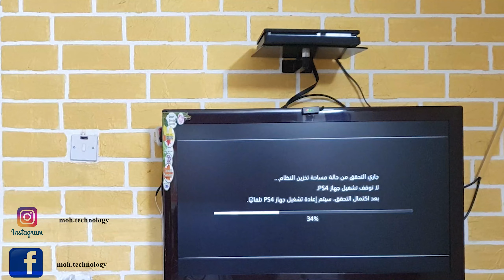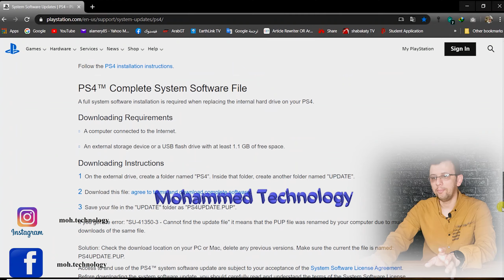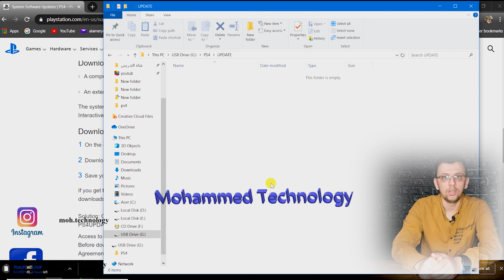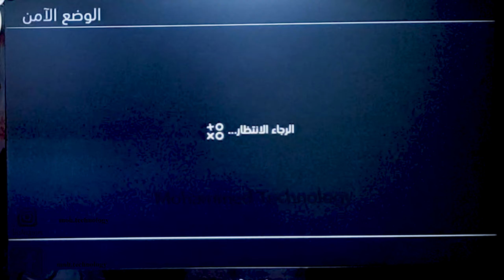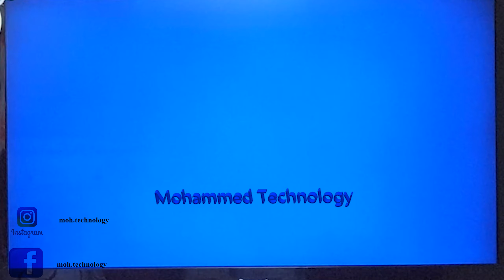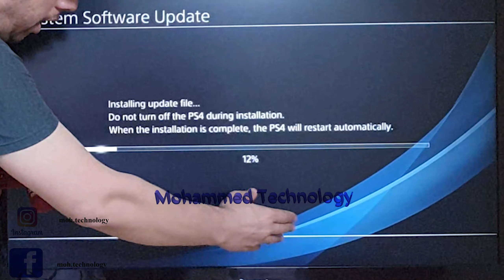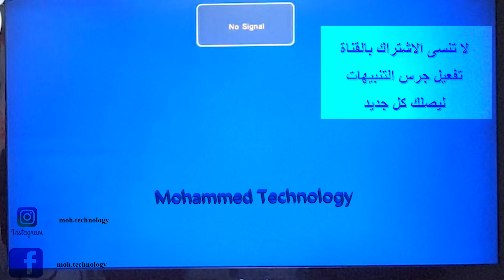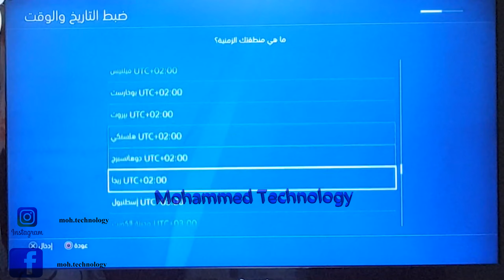صيانة PS4 تعلم برمجة وتنزيل وتحديث اخر اصدار رسمي البلي ستيشن 4 بخطوات بسيطه update PS4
صيانة PS4 تعلم برمجة وتنزيل وتحديث  اخر اصدار رسمي البلي ستيشن 4 بخطوات بسيطه

مبادئ اساسيه لادارة العاب والهارد بلي 4 والحفاظ عليهBasic principles for managing and maintaining PS4 games